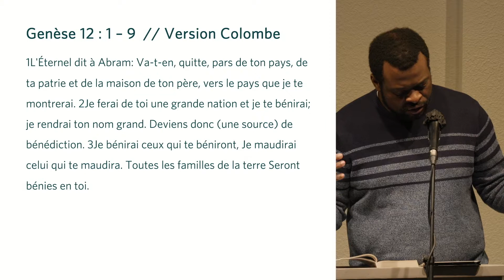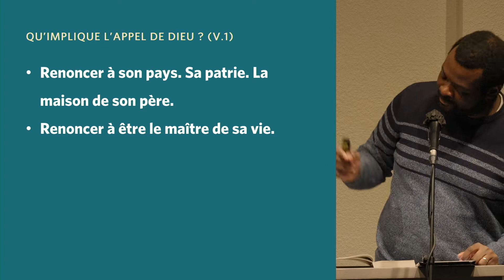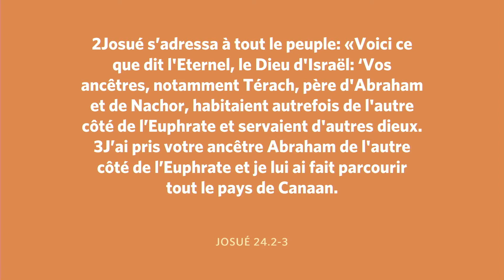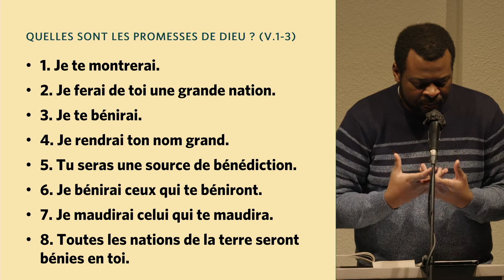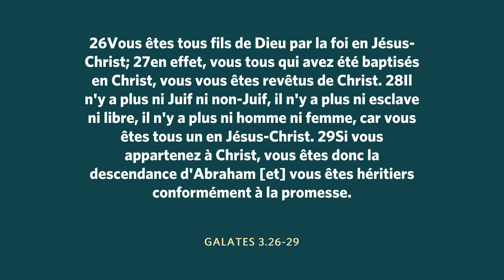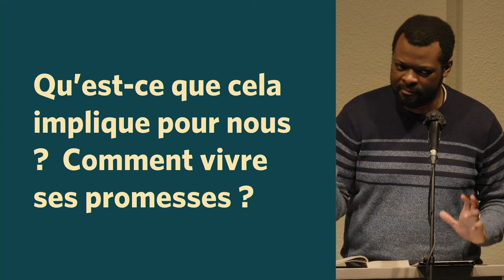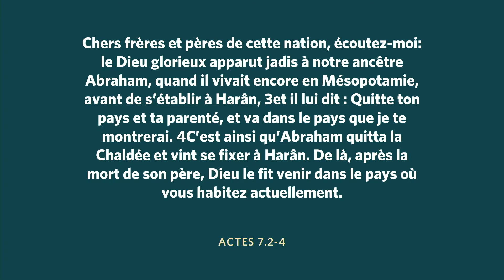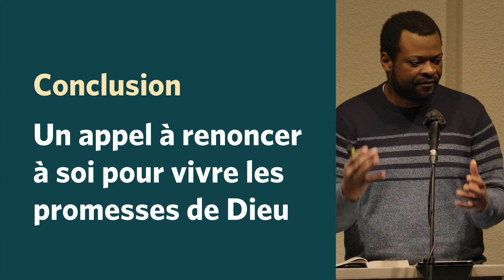L'appel de Dieu | Série Abraham Genèse 12.1-9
Cette prédication s'inscrit dans notre série "Vivre la Promesse Dieu dans la Réalité Présente". Elle porte sur la vie d'Abraham, un homme imparfait de la Bible a qui Dieu a fait une grande promesse.

Dans cette vidéo, Rolly nous présente le premier épisode de la série. Il porte sur Genèse 12.1-9.